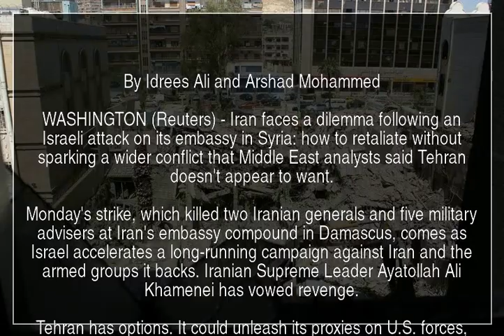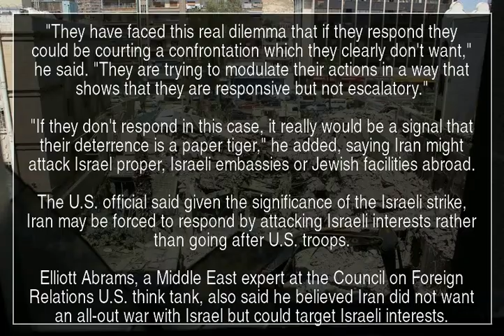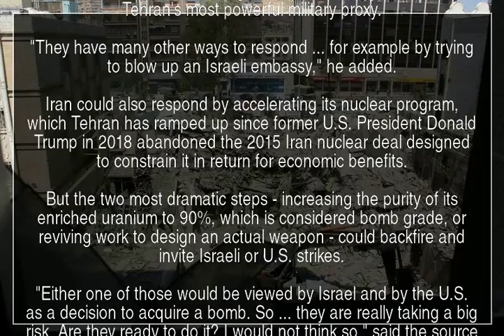Analysis-Many Iranian options to retaliate against Israel, but all carry risk | YT News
By Idrees Ali and Arshad Mohammed

WASHINGTON (Reuters) - Iran faces a dilemma following an Israeli attack on its embassy in Syria: how to retaliate without sparking a wider conflict that Middle East analysts said Tehran doesn't appear to want.

Monday's strike, which killed two Iranian generals and five military advisers at Iran's embassy compound in Damascus, comes as Israel accelerates a long-running campaign against Iran and the armed groups it backs. Iranian Supreme Leader Ayatollah Ali Khamenei has vowed revenge.

Tehran has options. It could unleash its proxies on U.S. forces, use them to strike Israel directly or ramp up its nuclear program, which the United States and its allies have long sought to rein in.

Speaking on condition of anonymity, U.S. officials said they were watching closely to see if, as in the past, Iran-backed proxies would attack U.S. troops based in Iraq and Syria after Monday's Israeli strike.

Such Iranian attacks ceased in February after Washington retaliated for the killing of three U.S. troops in Jordan with dozens of air strikes on targets in Syria and Iraq linked to Iran's Revolutionary Guard Corps and militias it backs.

U.S. officials said they had not yet picked up intelligence suggesting Iran-backed groups were looking to attack U.S. troops following Monday's attack, which Iranian media said killed IRGC members including Mohammad Reza Zahedi, a brigadier general.

The United States on Tuesday bluntly warned Tehran against attacking its forces.

"We will not hesitate to defend our personnel and repeat our prior warnings to Iran and its proxies not to take advantage of the situation ... to resume their attacks on U.S. personnel," said Deputy U.S. Ambassador to the U.N. Robert Wood.

AVOIDING ALL-OUT WAR

One source who tracks the issue carefully and who spoke on condition of anonymity said Iran faced the conundrum of wanting to respond to deter further such Israeli strikes while avoiding an all-out war.

"They have faced this real dilemma that if they respond they could be courting a confrontation which they clearly don't want," he said. "They are trying to modulate their actions in a way that shows that they are responsive but not escalatory."

"If they don't respond in this case, it really would be a signal that their deterrence is a paper tiger," he added, saying Iran might attack Israel proper, Israeli embassies or Jewish facilities abroad.

The U.S. official said given the significance of the Israeli strike, Iran may be forced to respond by attacking Israeli interests rather than going after U.S. troops.

Elliott Abrams, a Middle East expert at the Council on Foreign Relations U.S. think tank, also said he believed Iran did not want an all-out war with Israel but could target Israeli interests.

"I think Iran does not want a big Israel-Hezbollah war right now, so any response will not come in the form of a big Hezbollah action," Abrams said, referring to the Lebanese group seen as Tehran's most powerful military proxy.

"They have many other ways to respond ... for example by trying to blow up an Israeli embassy," he added.

Iran could also respond by accelerating its nuclear program, which Tehran has ramped up since former U.S. President Donald Trump in 2018 abandoned the 2015 Iran nuclear deal designed to constrain it in return for economic benefits.

But the two most dramatic steps - increasing the purity of its enriched uranium to 90%, which is considered bomb grade, or reviving work to design an actual weapon - could backfire and invite Israeli or U.S. strikes.

"Either one of those would be viewed by Israel and by the U.S. as a decision to acquire a bomb. So ... they are really taking a big risk. Are they ready to do it? I would not think so," said the source who tracks the issue closely.

Jon Alterman, director of the Middle East program at the CSIS think tank in Washington, said he does not expect a massive Iranian response to the attack on its embassy.

"Iran is less interested in teaching Israel a lesson than (in) showing its allies in the Middle East that it isn’t weak."

(Reporting By Idrees Ali in Washington and by Arshad Mohammed in Saint Paul, Minn.; Editing by Don Durfee and Cynthia Osterman)

Israel Iran Ayatollah Ali Khamenei Iran nuclear deal Israeli attack Tehran Israeli interests YTNews YT News Youtube news News Daily news Sports news Political news Economic news Cultural news International news Hot news YT news Youtube News Iran news World news Special news Analytical news Election news Technology news Entertainment news Israel news